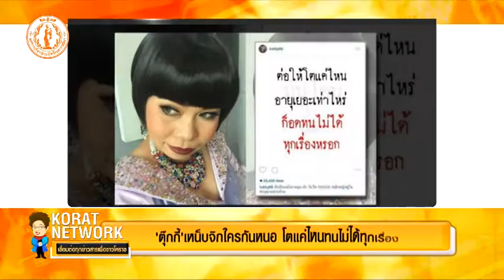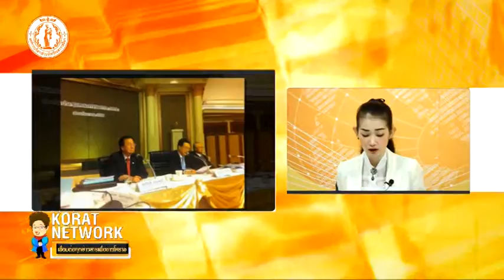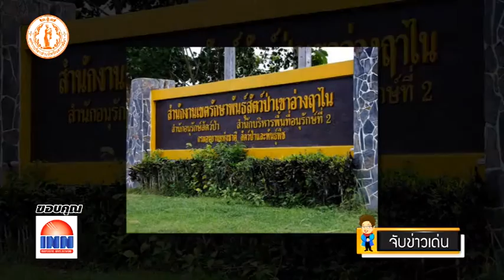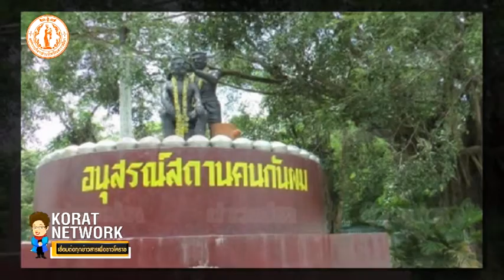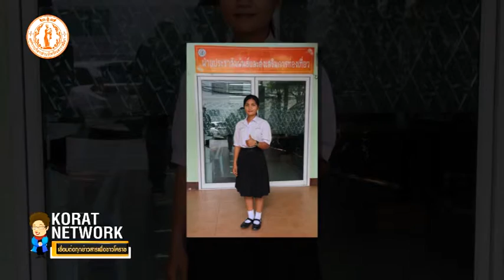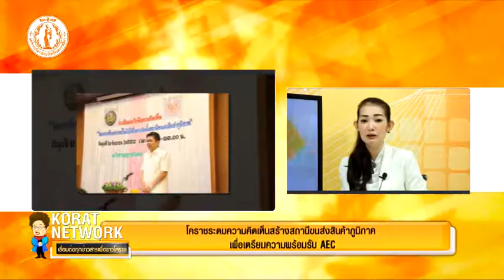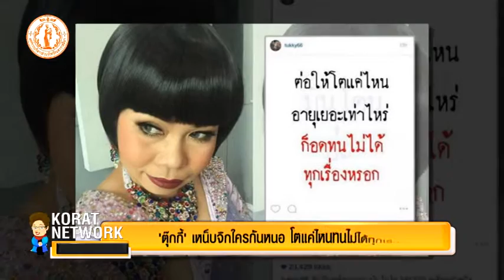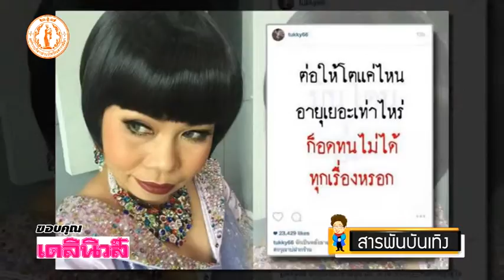รายการ : KORAT NETWORK #41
รายการจาก องค์การบริหารส่วนจังหวัดนครราชสีมา
ออกอากาศ KCtv  วันอาทิตย์ที่ 6 กันยายน 2558
ออกอากาศ Dtv  วันเสาร์ที่ 5 กันยายน 2558